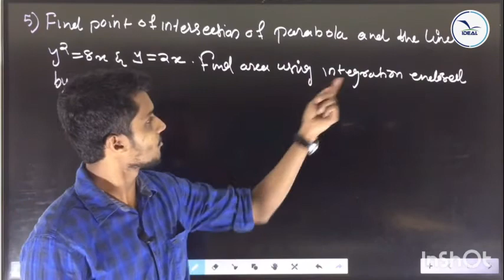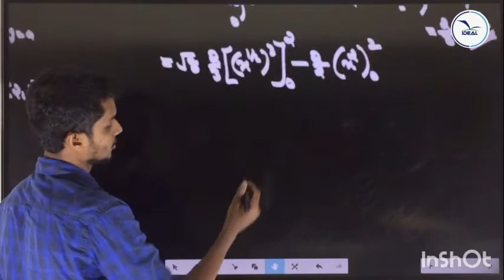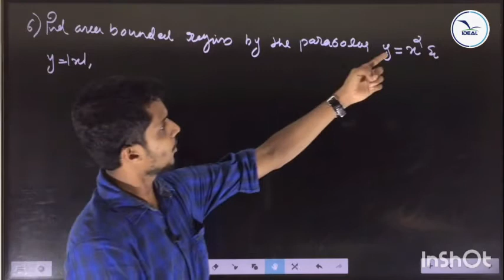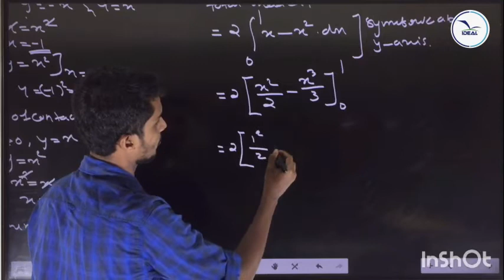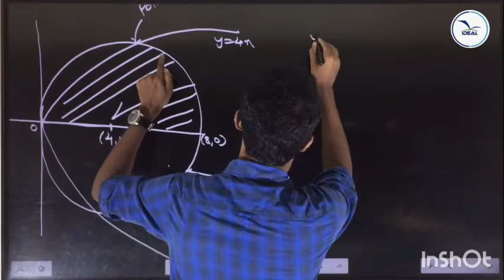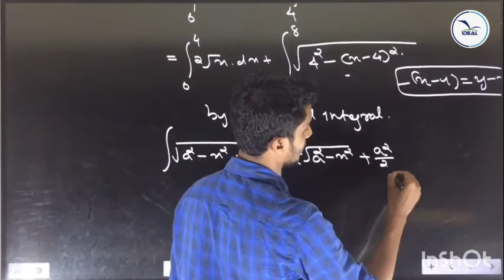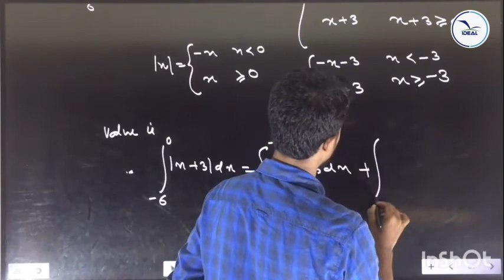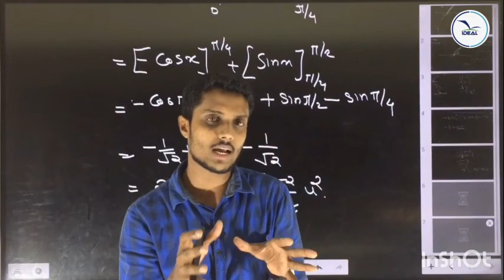PLUS TWO MATHEMATICS - APPLICATIONS OF INTEGRALS PART 3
By Mr. AKBARSHA